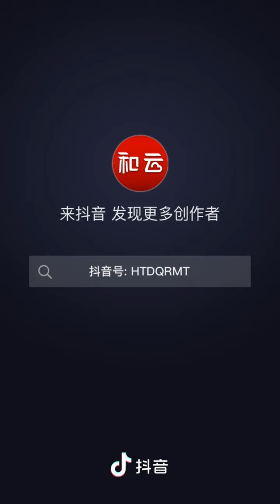第70集 | 躲不过的服务员#笑星来了